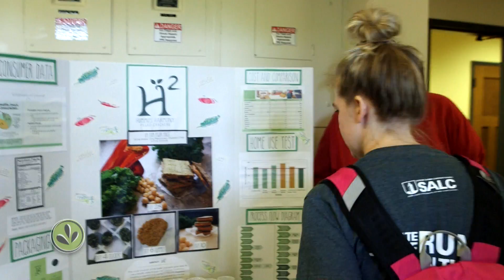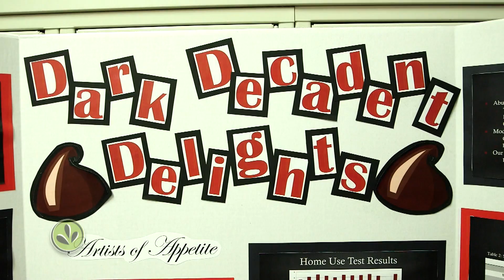Developing A New Food Product: A Final Taste Test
Harvest Public Media visits Iowa State University's Food Science department's capstone class - Food Development and Human Nutrition.  Students have one semester in which they conceive a new food product for mass distribution and consumption.  Students must develop the product, scale production up to industry standards for mass production, test their product on the shelf and with consumers and design packaging.